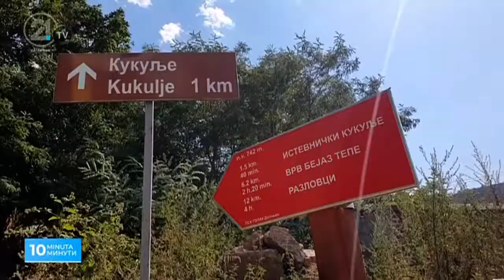10МИНУТИ - Во Иственик пожарите изгореа 4 куќи, жителите спијат под орев 09.08.2021